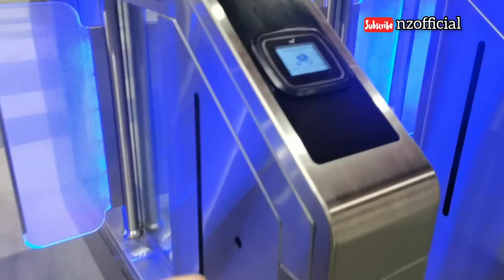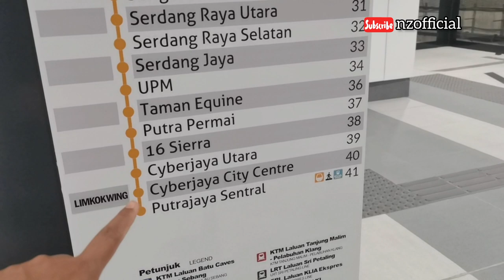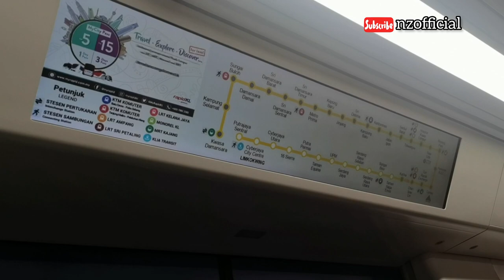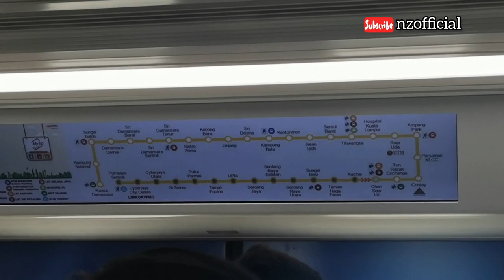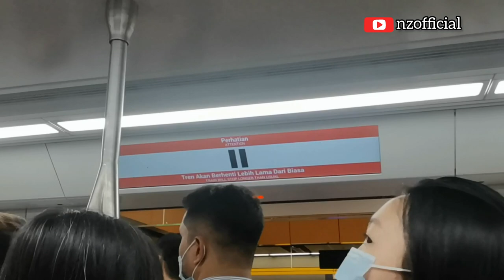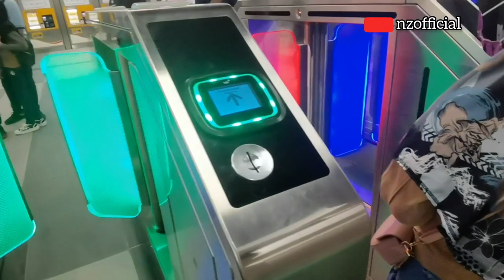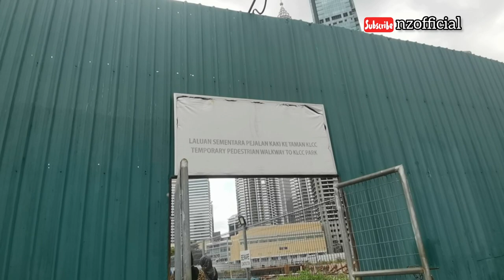MRT putrajaya line | Turun Persiaran Klcc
MRT memudahkan tapi jangan fikir langkahnya sedikit.. Enjoy your journey! Berhenti rehat amik gambar bila berjalan!